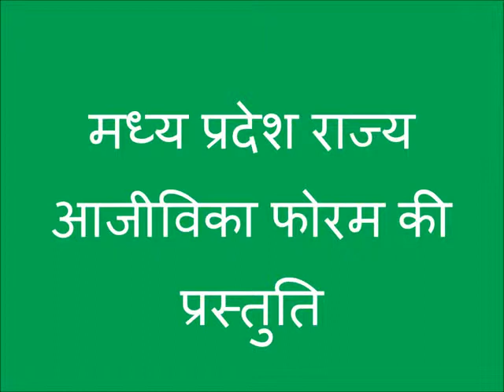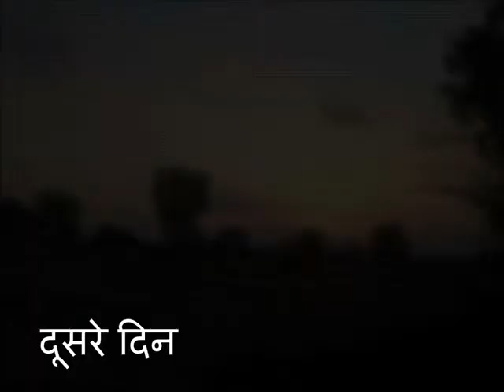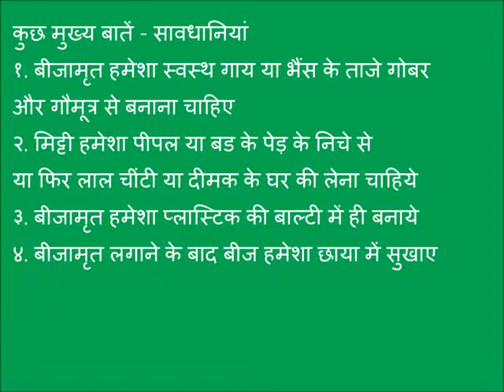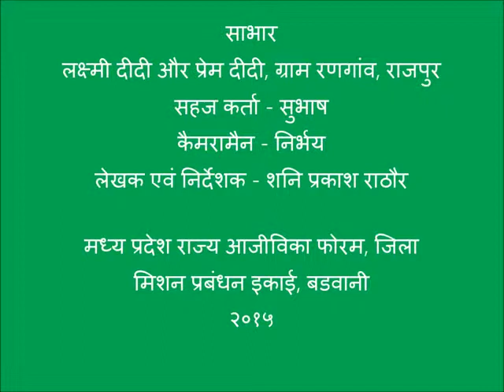Beejamrut Rangaon with FAQs